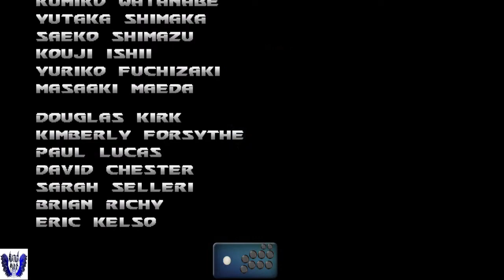(TAS) Kensei: Sacred fist - Akira Sangunji (With fight stick motion)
long play Kensei the sacred fist with Akira Sangunji
you can see fight stick motion how to play it